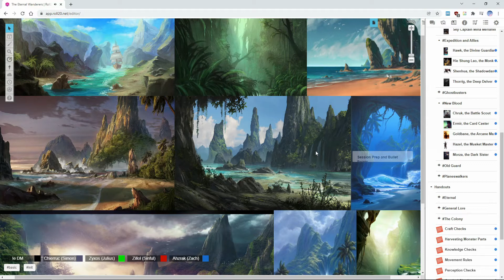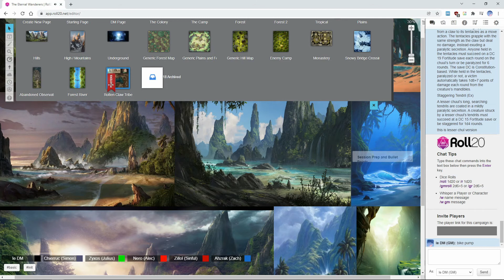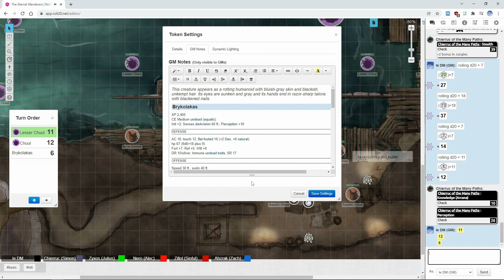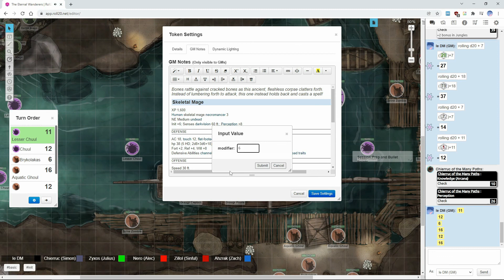♦Pathfinder - The Colony: The Rotten Claw - Part 1♦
Our party reaches their destination and another, massive, martial challenge awaits them. Another tribe, filled to the brim with enemies, swirling with negative energies, stands in their path. The Rotten Claw is targeted also due to a certain ghost captain and our heroes wishing, maybe not out of selfless reasons, to free him from his tormented existence. Who knows? Maybe he will give the location of his treasure. Still, the battle is going to be a slog. But this time they are not alone ;) As always, sit back, relax and enjoy!

Pathfinder Roleplaying Game is a fantasy role-playing game designed by Jason Bulmahn and published by Paizo Publishing. The first edition extends and modifies the System Reference Document (SRD) based on the revised 3rd edition Dungeons & Dragons (D&D) published by Wizards of the Coast under the Open Game License (OGL) and is intended to be backward-compatible with that edition.